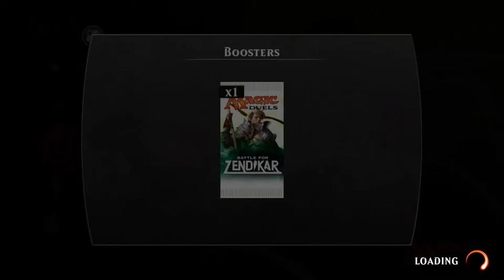Briskets and Butter? [Red Deck Wins #4]